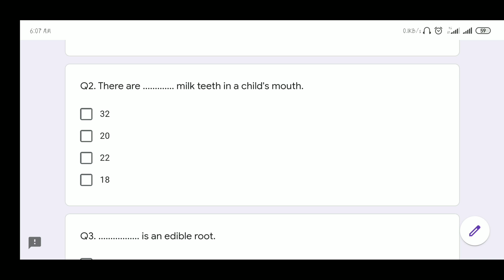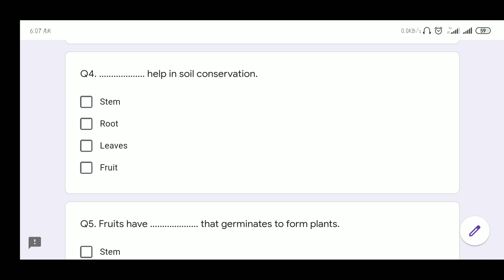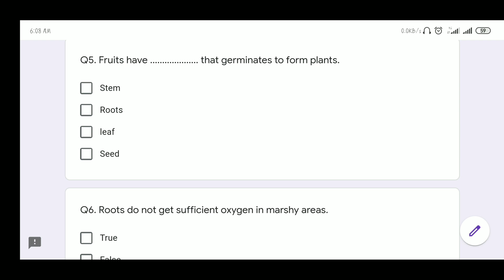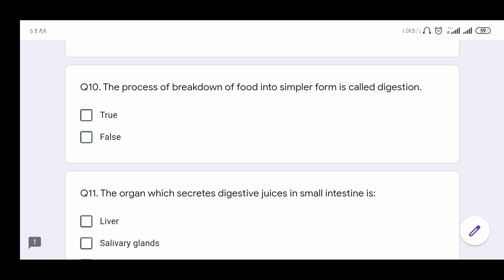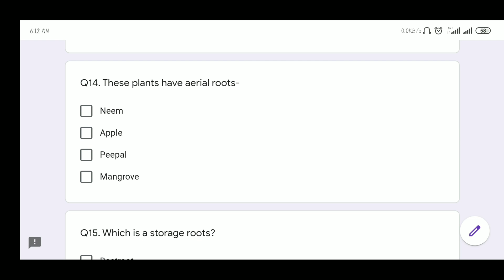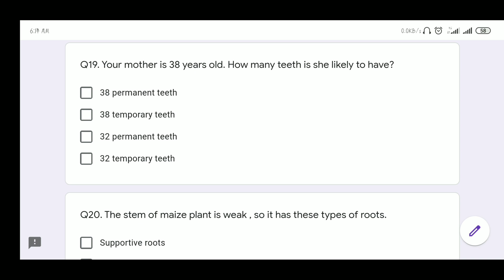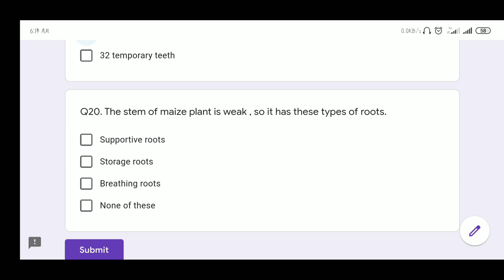DAV Class -4 Science Ch -1,2 Discussing answers MY BODY and PLANTS (ROOTS) of May 1, 2020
Discussing the test of Ch-1,2 of class iv of DAV conducted online during the lockdown. Making Learning easy and comfortable even during the COVOID -19 crises.

If any doubt still remains, ask me in comment box.